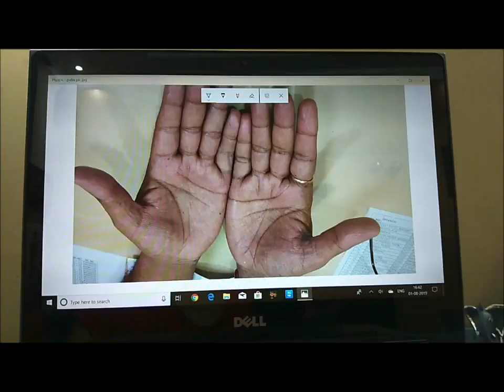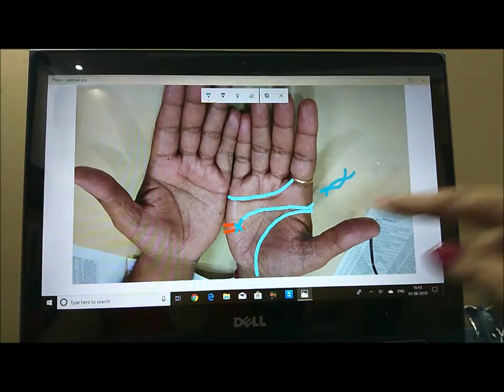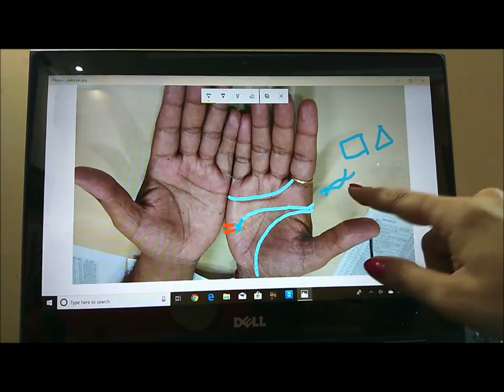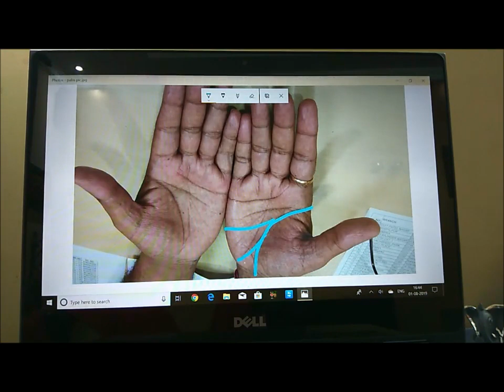Will you settle abroad | Will you travel abroad | Will i settle abroad palmistry | PART ONE